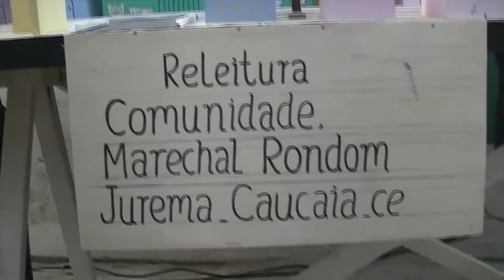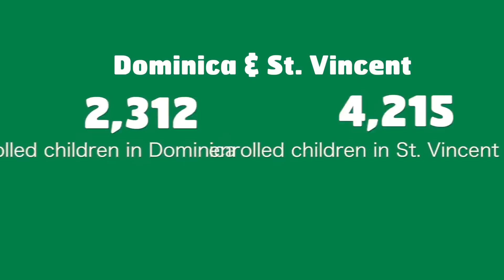ChildFund International at Work in the Americas and Caribbean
http:/ -- In the Americas and Caribbean region, ChildFund has operations in nine countries, offering programs for children, youth and families who live in extreme poverty. Discover how you can help make the world a better place for children.